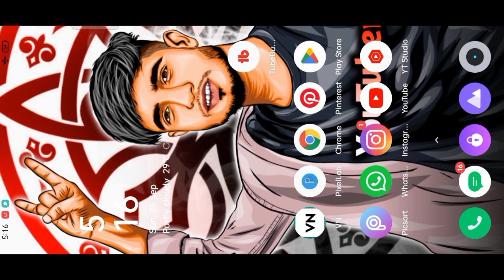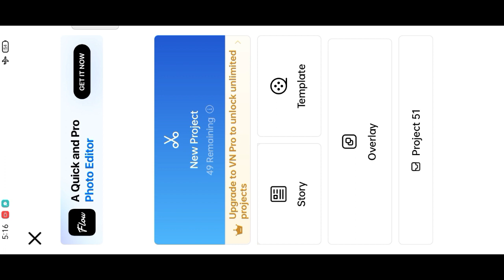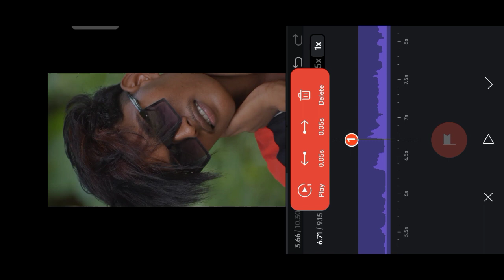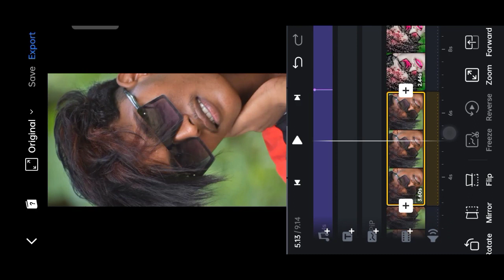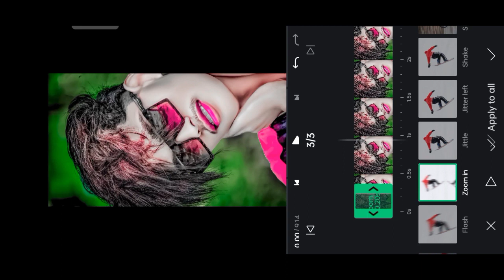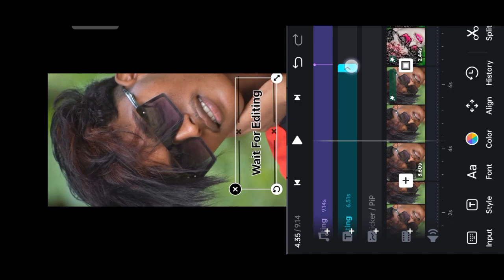Wait For Editing Video Kaise Banaye😱🔥| Wait For End Reels Editing | Before After Video Editing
𝘼𝙗𝙤𝙪𝙩 𝙑𝙞𝙙𝙚𝙤:-➜Hello guys aaj ki video me maine aapko full detail se bataya Wait For Editing Video Kaise Banaye😱🔥| Wait For End Reels Editing | Before After Video Editing. more in this to video ko end tak Jarur dekhna i hope ye video aapko pasand aayegi..🙏

avend editor
wait for editing video kaise banaye,
wait for photo editing wala video kaise banaye,
wait for end photo editing wala video kaise banaye,
wait for editing wala photo editing video kaise banaye,
wait for end photo editing video kaise banaye,
wait for photo editing wala video kaise edit kare,
wait for editing reels video kaise banaye,
wait for end photo editing wala video kaise edit kare,
wait for end video kaise banaye,
wait for edit video kaise banaye
photo editing,
picsart photo editing,
video editing,
before after video editing,
reels video editing,instagram reels video editing,
wait for it reels video editing,
before after photo editing video,
slow fast photo wala video kaise banaye
wait for editing video Kaise
banaen
banaye
Wait For Editing Reels Tutorial
wait for and photo editing video Kaise banaen
photo editing wala video kaise banaye
Wait For End Video Editing Tutorial
vn video editing 2 photo wait for and video kaise banaye
vn photo editor
wait for edit
wait for editing

AVEND EDITOR